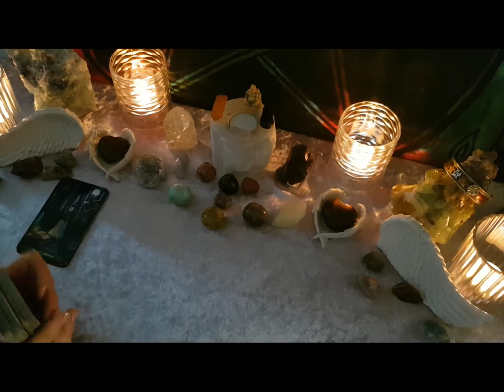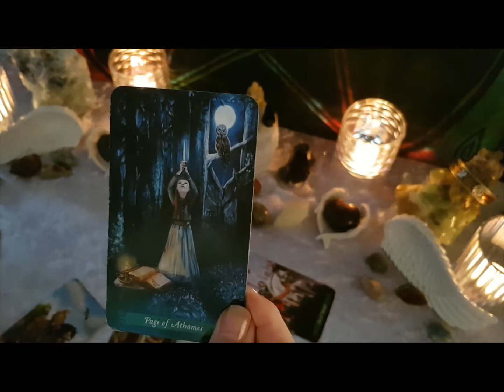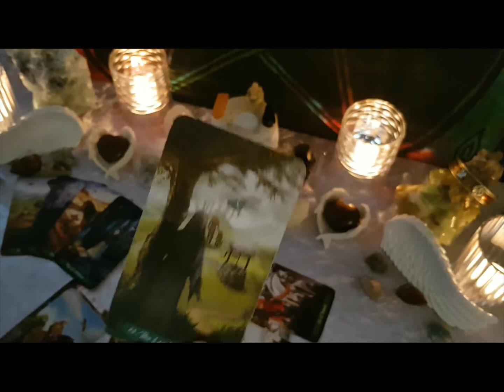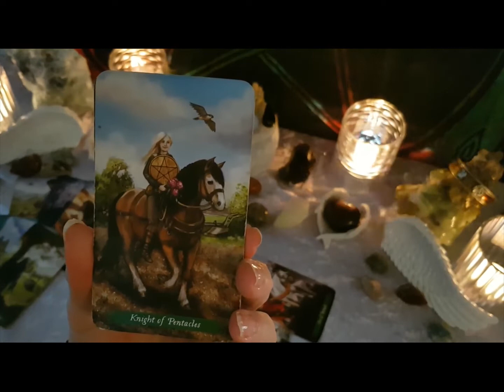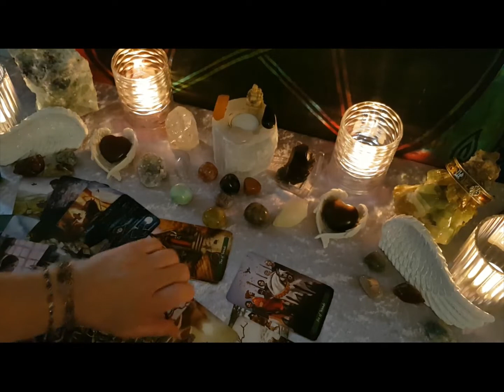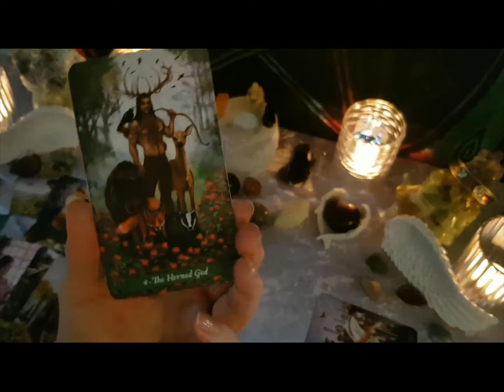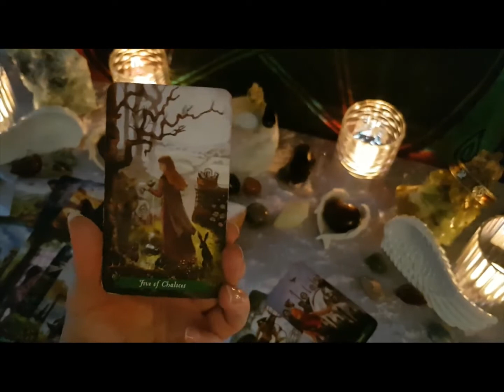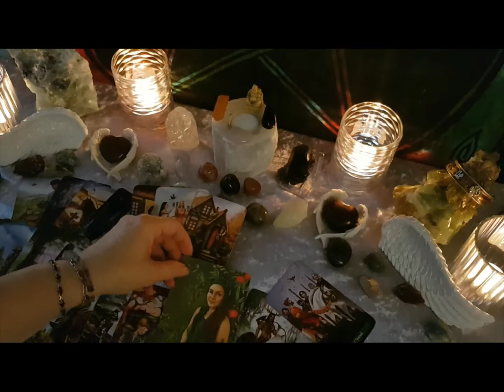Gemini WTF Tarot Reading 20-26 July - Tradition helps your soul sing- Enjoy the journey!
Skip the Shuffle 3:30

Tarot readings for Star, Rising and Moon signs - General Readings
CONTAINS SWEARING!
GENERAL READINGS WILL NOT RESONATE FOR EVERYONE!!